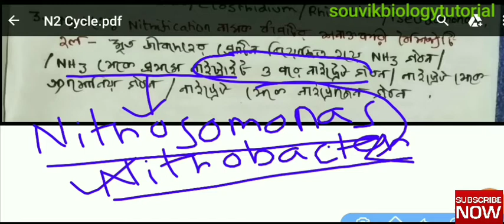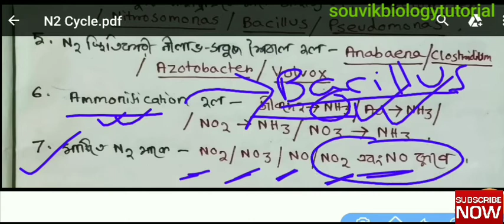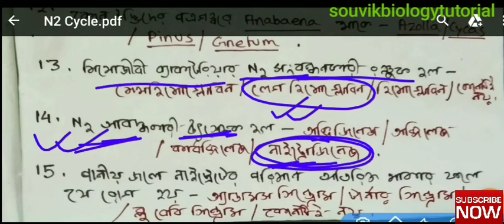NITROGEN CYCLE| নাইট্রোজেন চক্র| PRACTICE SET|ENVIRONMENT| WBSSC SLST BIOLOGY| WB PRIMARY TET |NEET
This Video is Very Important For Upcoming WB Primary Tet Exam, WBCHSE, NEET, WBBSE, WBSSC SLST BIOLOGY.

From This Video, You Will Know About :-
west bengal primary tet exam
wb tet exam
west bengal tet practice set
WB PRIMARY TET PREPARATION EVS
WB PRIMARY TET EXAM
Practice Set EVS
SUGGESTIVE Q/A ANALYSIS
NITROGEN CYCLE
নাইট্রোজেন চক্র
PRACTICE SET ENVIRONMENT
WBSSC SLST BIOLOGY
NEET
tet preparation
primary tet
wb school service SLST Biology
west bengal school service commission recruitment
CLASS 12 BIOLOGY
12TH BIOLOGY
NCERT BIOLOGY CLASS 12
BIOLOGY CLASS 12 IN BENGALI
BIO NCERT CLASS 12
WBCHSE BIOLOGY
WB MADHYAMIK BIOLOGY
WB HS BIOLOGY
WBBSE
NEET ONLINE BIOLOGY

Thank You Very Much @souvikbiologytutorial